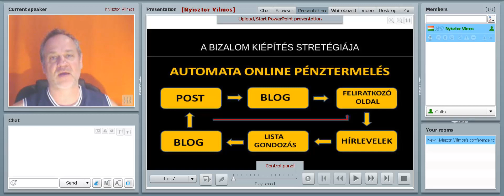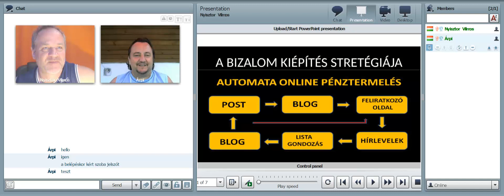Reggeli Meeting az új webszobában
Belépés a Reggeli Meetingre:
8:40 .kor nyitom a szobát.9 kor kezdünk!